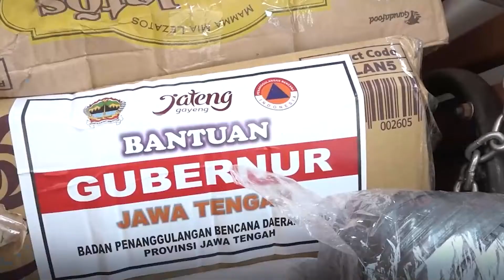Jawa Tengah Kirim Bantuan Untuk Korban Gempa Di Sumatera Barat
Pemprov Jawa Tengah kembali menyalurkan bantuan untuk korban gempa bumi yang terjadi di Pasaman dan Pasaman Barat, Sumatera Barat. Bantuan sendiri 551 juta rupiah tersebut berasal dari Korpri, Baznas Jateng, Bank Jateng, Jateng Peduli, dan Forum BUMN. Semoga bantuan tersebut bisa sedikit meringankan beban para korban. Amin.